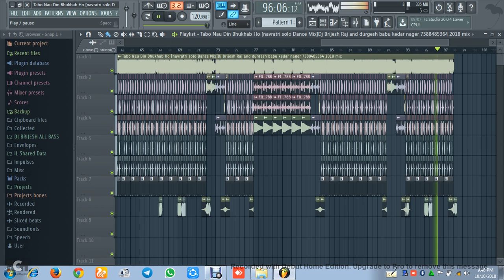Tabo Nau Din Bhukhab Ho navratri solo Dance MixDj Brijesh Raj and durgesh babu kedar nager 738848536